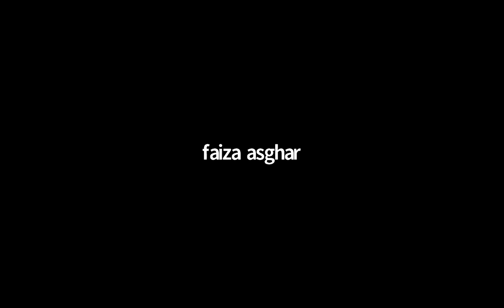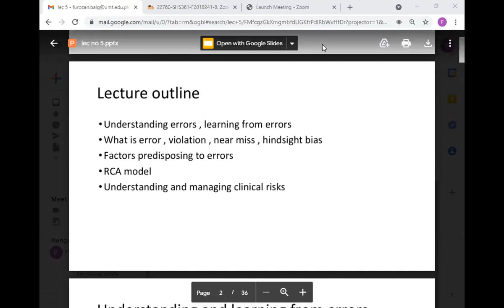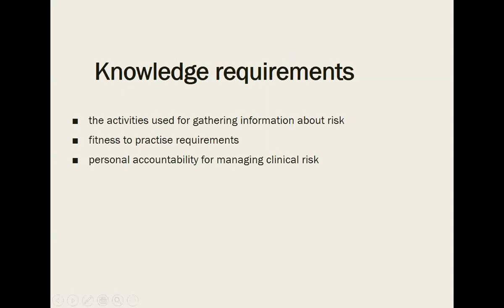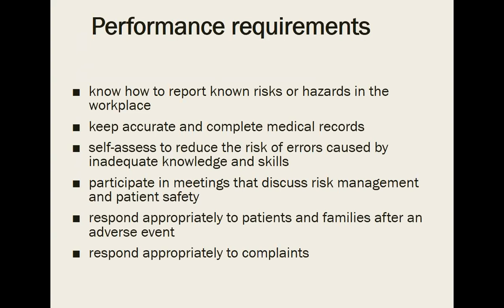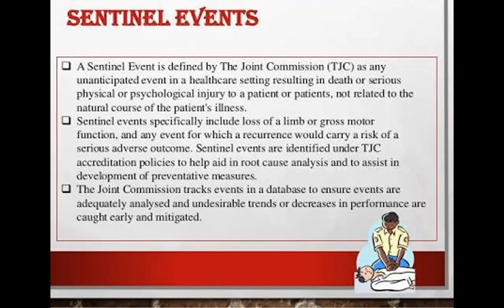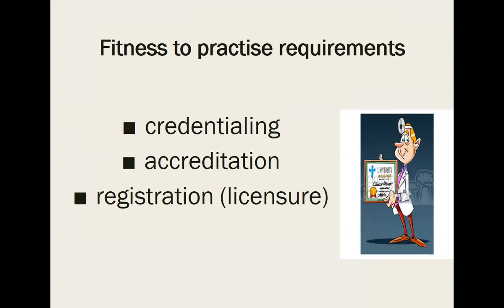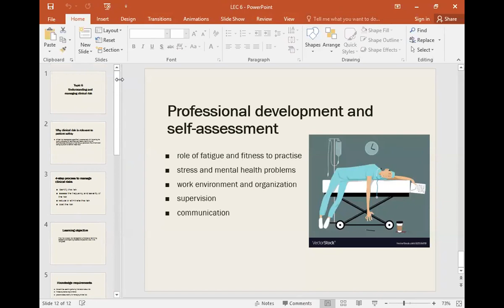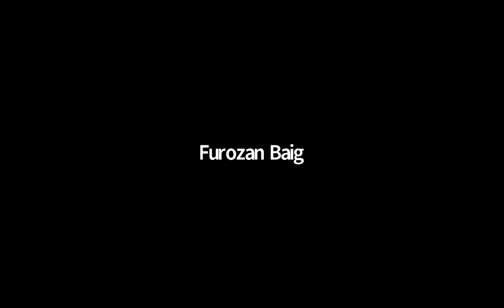Patient Safety - 1 Lecture 6 | PS - 1 Lecture 6 | Patient Safety - 1 SHS 361 Lecture 6